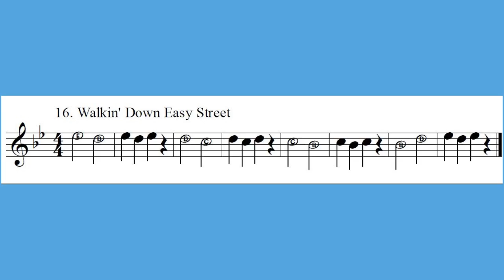16 Walkin Down Easy Street FLUTE